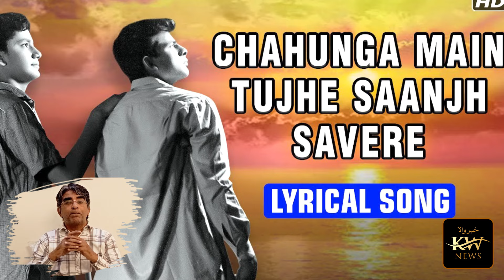Mohammad Rafi | Filmfare Award winning songs | 6 Best Songs | Khabarwala News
Mohammad Rafi, the legendary playback singer in Indian cinema, won numerous awards and accolades throughout his illustrious career. He received several Filmfare Awards for his exceptional singing in Bollywood movies. Here are some of Mohammad Rafi's Filmfare Award-winning songs:

"Chaudhvin Ka Chand Ho" from the movie "Chaudhvin Ka Chand" (1960) - Filmfare Award for Best Male Playback Singer.

"Teri Pyaari Pyaari Surat Ko" from the movie "Sasural" (1961) - Filmfare Award for Best Male Playback Singer.

"Baharon Phool Barsao" from the movie "Suraj" (1966) - Filmfare Award for Best Male Playback Singer.

"Dil Ke Jharoke Mein" from the movie "Brahmachari" (1968) - Filmfare Award for Best Male Playback Singer.

"Kya Hua Tera Wada" from the movie "Hum Kisise Kum Naheen" (1977) - Filmfare Award for Best Male Playback Singer.

Mohammad Rafi's incredible vocal range and versatility allowed him to deliver soulful renditions across various genres, earning him immense recognition and admiration in the Indian film industry. His Filmfare Award-winning songs remain timeless classics, cherished by generations of music lovers.